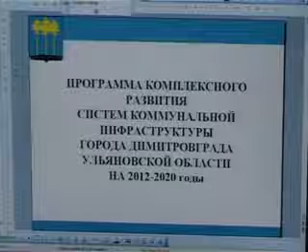Да будет свет и газ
Проект программы комплексного развития систем коммунальной инфраструктуры города был рассмотрен депутатами гордумы на заседании профильного комитета по финансово-экономической политике и городскому хозяйству.